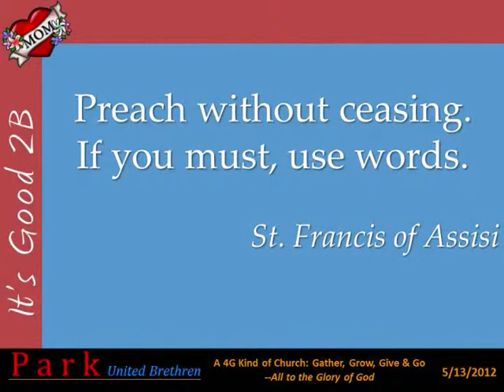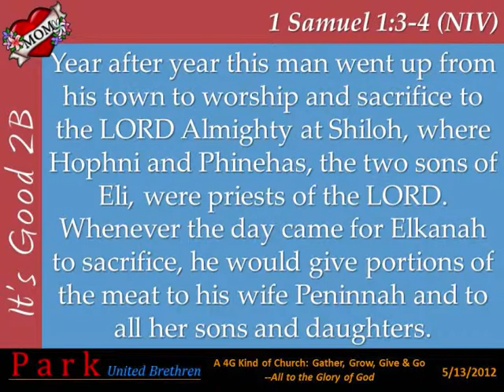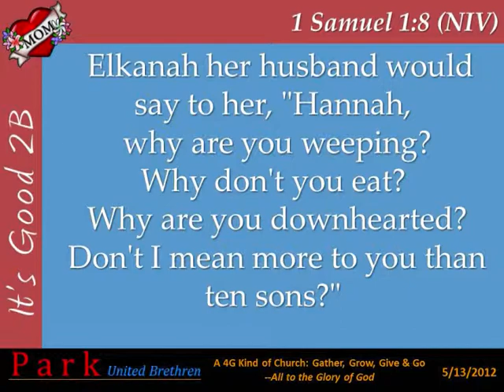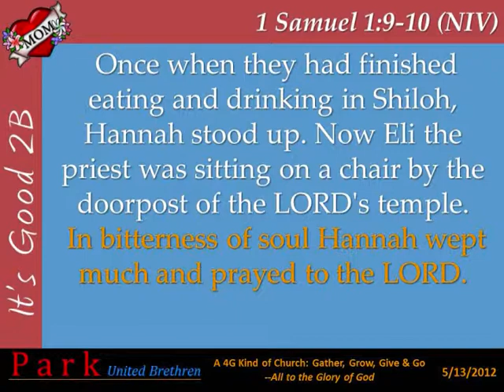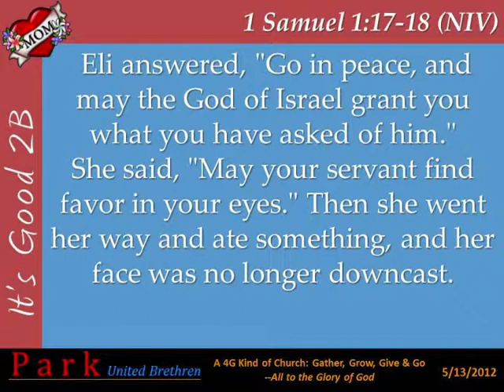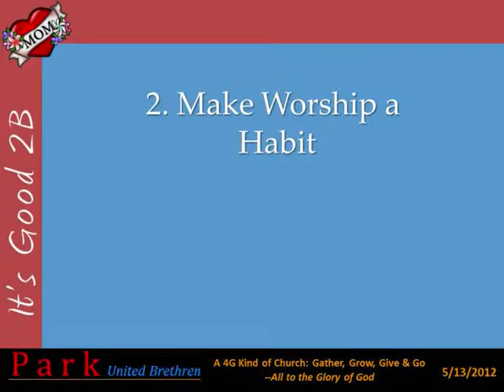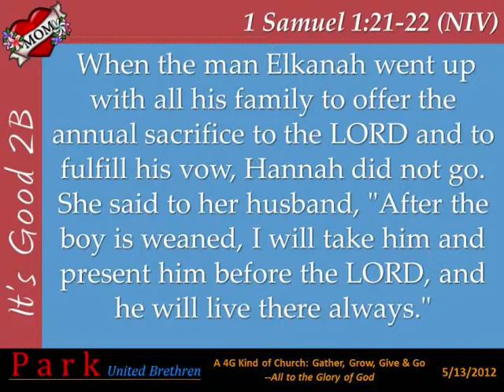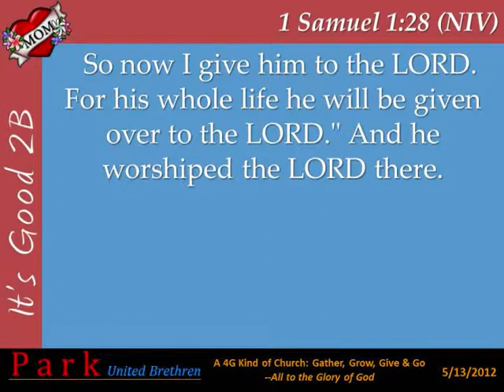MSG: It's Good 2B Mom - Week 1 (5/13/12)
We hope everyone enjoyed a fantastic Mother's Day. At Park, we started a new series about the things we learn from moms, both from the good and not so good. The 2B's we learn about from our moms are to "believe" and "belong" and these impact how we behave. There is a reason why the mom tattoo is the most popular of all time.

In week one, we look at the story of Elkanah and his two wives, Pennina and Hannah. Clearly, it's an old story that comes from the time before men learned that having more than one wife is a bad idea. As we look at Hannah's story we will learn why it's vital to make prayer a priority, make worship a habit, and make sacrifice an expectation in our lives.